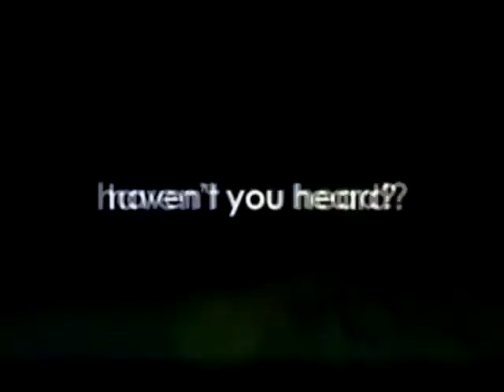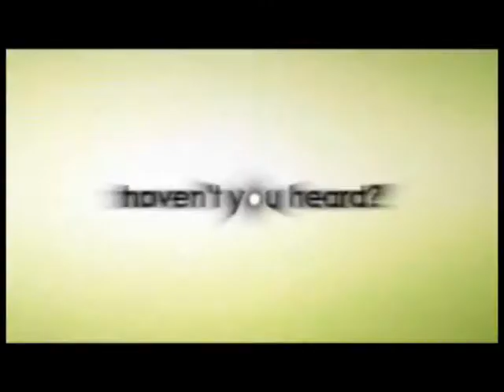Wirral's Buzz 97.1 - La Machine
The highlight of the Capital of Culture 2008